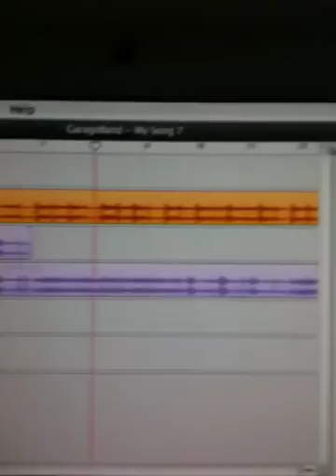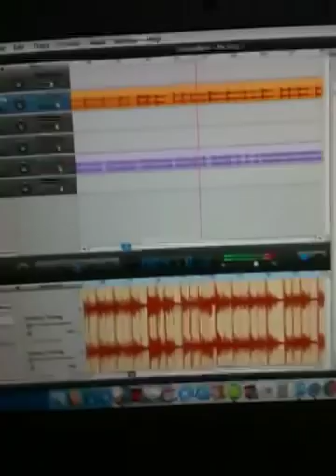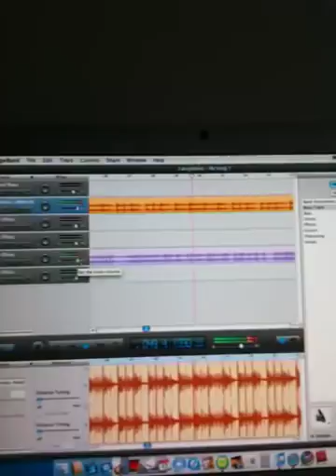Knucks Freestyle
Knicks rapping